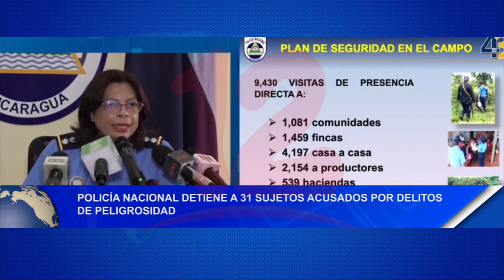Noticias12Nicaragua Policía Nacional detiene a 31 sujetos acusados por delitos de peligrosidad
Policía Nacional detiene a 31 sujetos acusados por delitos de peligrosidad